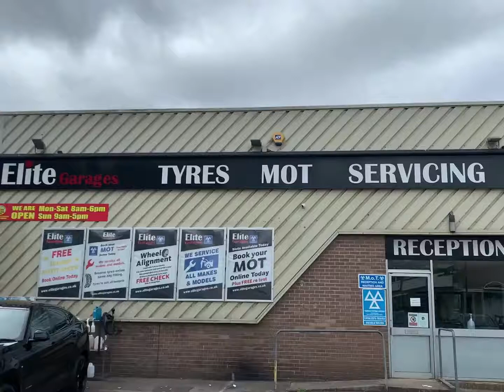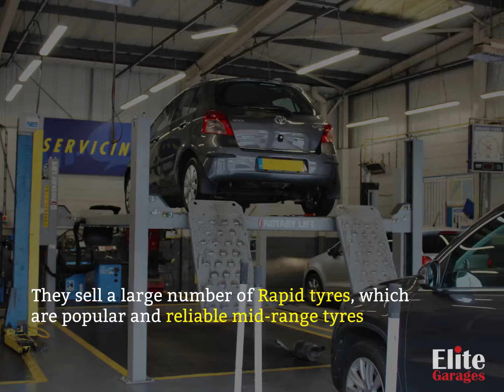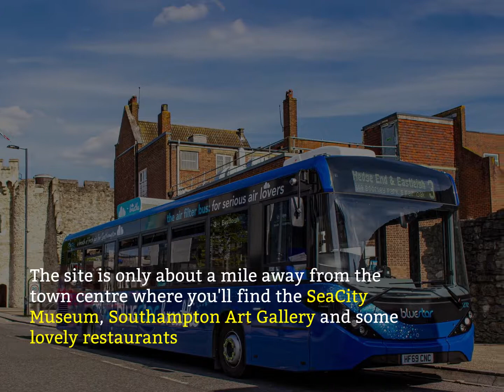Welcome to Elite Garages Southampton, 135 Northam Road, Southampton, Hampshire, SO14 0QG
Elite Garages Southampton
Open Mon-Fri 8:30am-5:30pm, Sat 8:30am-4:00pm
Location via what3words: young.life.nods

Welcome to your Elite Garages Southampton offering car services and MOT Southampton, located at Northam, Southampton. Our Manager Gary has been with the company for over 18 years.

Gary and his team have a combined mechanical experience of over 70 years. So whether it’s for an MOT, Car service, Tyres, Exhaust, Air conditioning check or free car safety check here at Elite Garages we are always happy to help.

Elite Garages Southampton MOT and service centre is loaded with experience and passion for the industry. At the head of the table is Gary who is not only the branch manager but also an MOT tester and vehicle technician with more than 18 years at Elite Garages.

Gary is supported by fellow MOT testers and vehicle technicians Colin, Aidan and Luke. Ricky is the area manager who is also a highly experienced MOT tester and technician. Combined, the team have more than 70 years of industry experience so you are in exceptional hands at our Southampton MOT Centre.

A Top MOT And Service Centre In Southampton

The Southampton site has a varied workshop where the team does a variety of vehicle servicing and repairs. In addition to delivering the highest quality vehicle services, Elite Garages Southampton prides itself on offering a friendly environment with full transparency. Gary and his team believe that honesty and transparency are necessary to run a successful service centre.

Customers come in for all sorts of issues including knocking noises, clutch replacements, brakes and tyres. The team are always happy to check the car and advise on the next steps with no obligation to the customer. It’s this approach and the extensive knowledge that set them apart from many other service centres and is something the Elite group strives toward.

In terms of location, the Elite Southampton MOT testing station is on the main road at 135 Northam Road, Southampton, Hampshire, SO14 0QG. That means they are easily accessible with customer parking available and MOT bays where the team performs up to eight MOTs every day.

What Vehicle Services Do Elite Garages Southampton Offer?

Gary and his team provide the type of service you’d expect from a local, family-owned garage. They are highly experienced and knowledgeable in providing MOTs, services, clutches, brakes and air con regas among others. They also offer free vehicle safety checks, tyre replacements and puncture repairs.

Our Southampton service centre does many brake services including brake pads and discs. Whilst some customers may prefer a specific brand, Elite offers a wide variety and can do whatever the customer requires. Whether they want original equipment or cheaper parts, we are happy to look into the options for each customer.

As an all-round garage, customers can come to Elite Garages Southampton for many different vehicle issues and rest easy knowing their car is in capable hands. The Southampton team prides itself on being trustworthy, transparent, polite and helpful which makes them a local favourite.

Air Con Regas Service Southampton

If you’re looking for a reliable and reputable air con regas centre in Southampton, you can rely on Elite Garages. The Southampton team performs aircon regas services but also repairs, such as changing the condensers, compressors or pipes.

As you’d expect, they offer both gases (R134a & R1234yf) which is crucial nowadays as more and more cars use the new gas. Some of the most common questions they get asked include: “It’s blowing warm gas, can you fix it?”

Although an air con regas can solve some problems, a fault can also be located elsewhere which requires further investigation. Here’s a detailed article explaining everything you need to know about an aircon regas service works and what it entails.

Tyre Fitment Centre Southampton

Car tyres are of the utmost importance as they are the only parts connecting your vehicle to the road. Thanks to the Elite group’s buying power, Elite Garages Southampton can offer a wide range of budget tyres, mid-range tyres and premium tyres.

Whilst they mostly sell budget and mid-range tyres, they stock all the major premium brands including Bridgestone, Continental and Pirelli among others. Many customers come in and ask what is the cheapest tyre for a small budget, and the team is always able to advise. They sell a large number of Sailwins. In terms of mid-range tyres, they sell a lot of Rapid tyres with no complaints as it falls just below premium tyres.